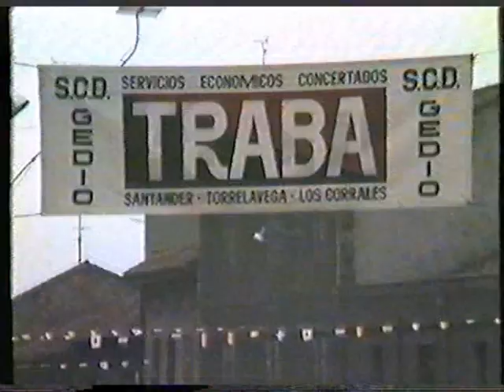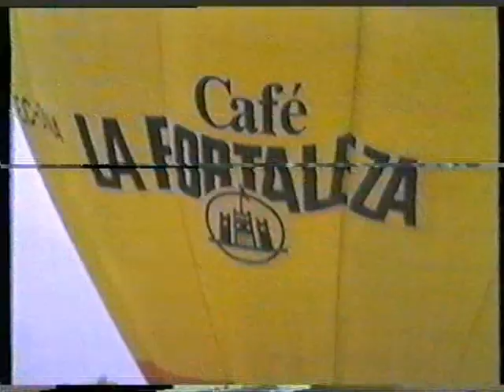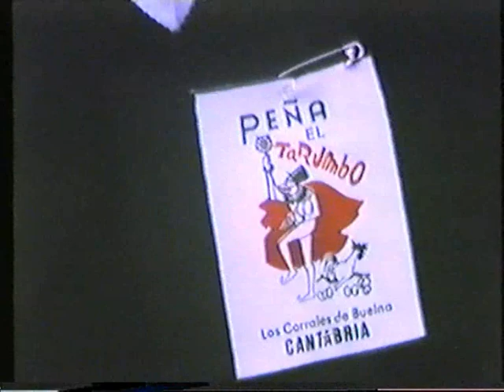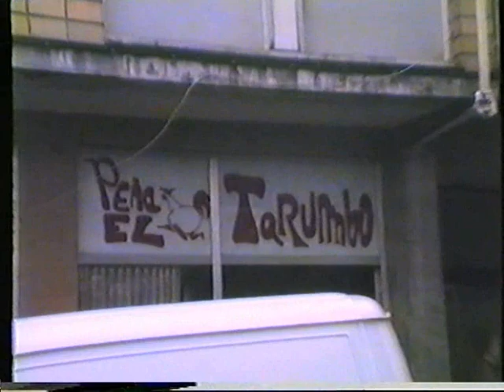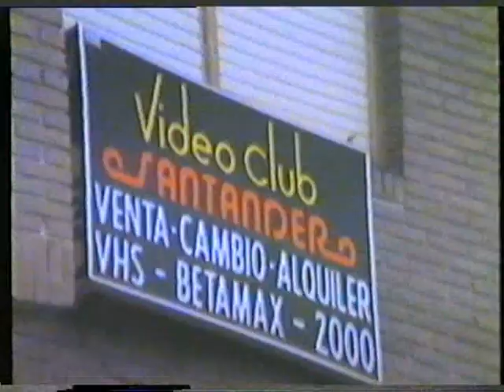San Juan 1984 4